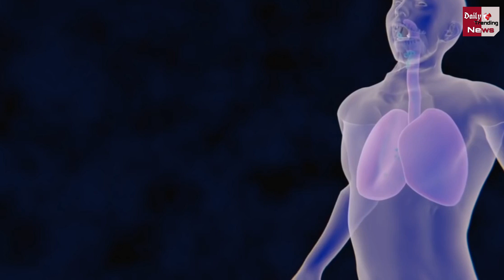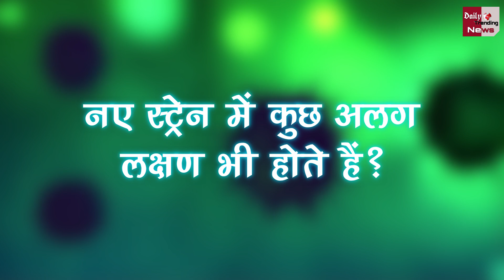New Corona: भारत में कोरोना के नए रूप से बचने के लिए बरतें ये 5 जरूरी सावधानियां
New Corona Strain: 5 Important Steps To Avoid Corona's New Strain In India | Corona Virus Vaccine News And Updates

EDITOR ►Shadik